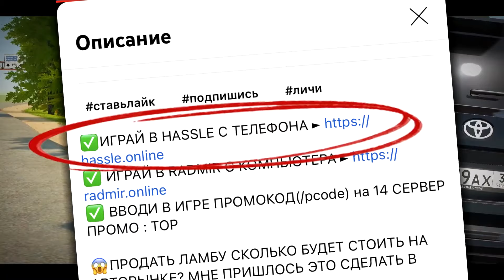😱ДОБАВИЛ В ИГРУ МНОГО ПРИЦЕПОВ НОВЫМ СПОСОБОМ В СИМУЛЯТОР АВТОМОБИЛЯ 2!